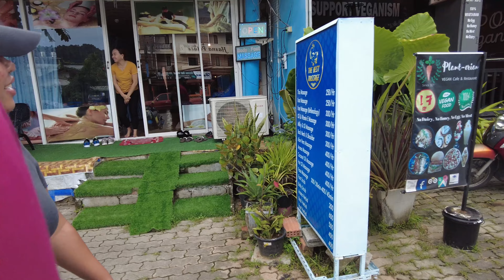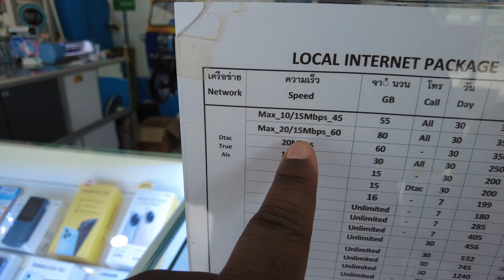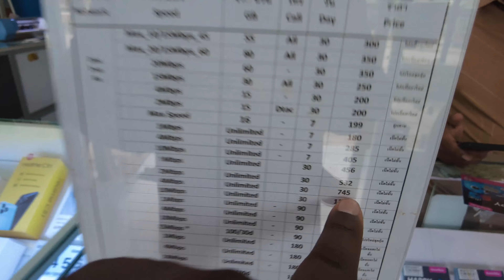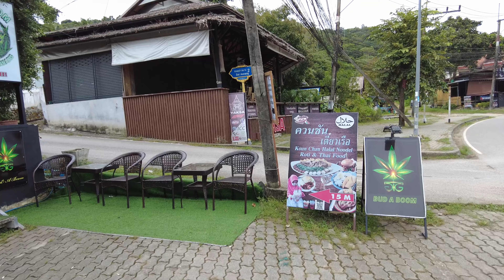A Day in My LIFE in THAILAND After Leaving AMERICA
Ao Nang is the main and popular area for tourists in Krabi. This is a small glance of part of a day in my life in Thailand. Thank Y'all For Watching!